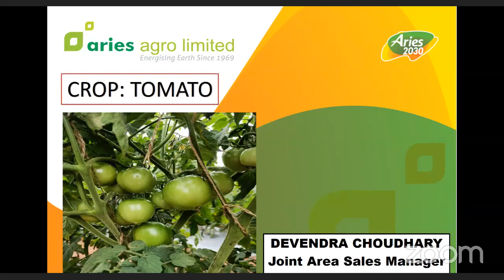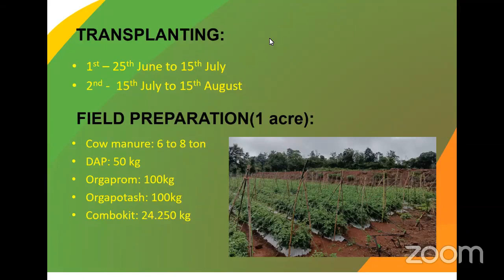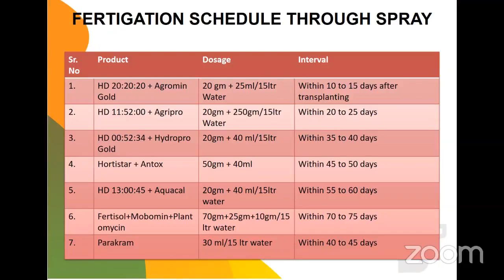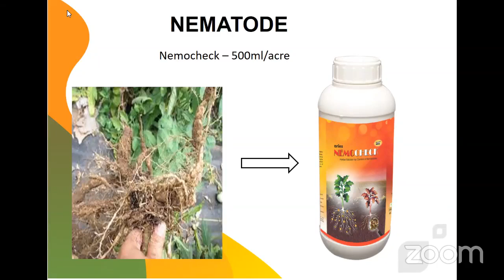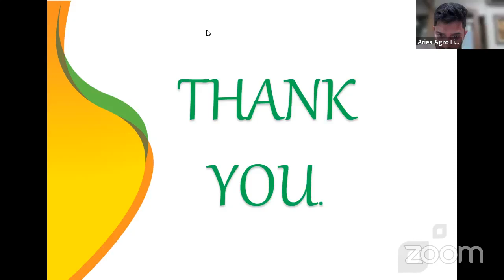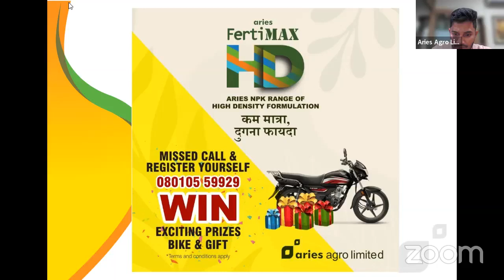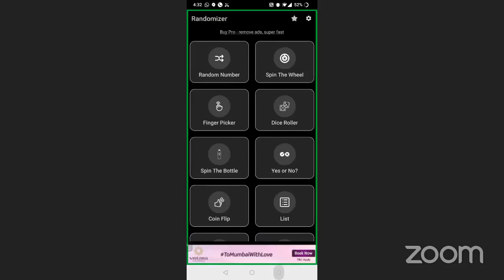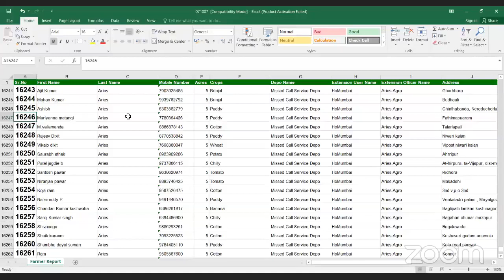Aries Fasal Sabha - Tomato | Devendra Chaudhary | Aries Agro Limited